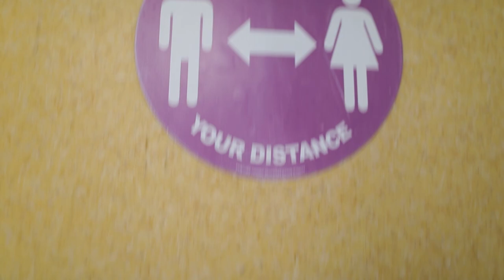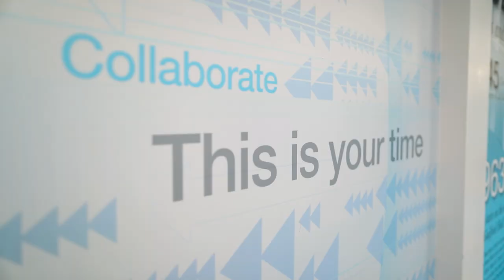Ellis Guilford School